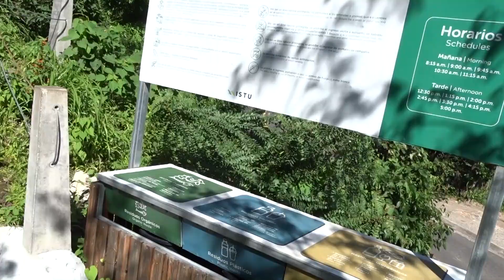LOS PLANES DE RENDEROS TURISMO Y MIRADORES IMPRESIONANTES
Los Planes de Renderos es un lugar turístico adecuado para toda la familia, aquí podrás observar un ambiente cultural, paisajes, altura y por supuesto buena gastronomía.
GRACIAS POR COMPARTIR NUESTROS VIDEOS Y POR DEJAR TU LIKE!!👍🏻​